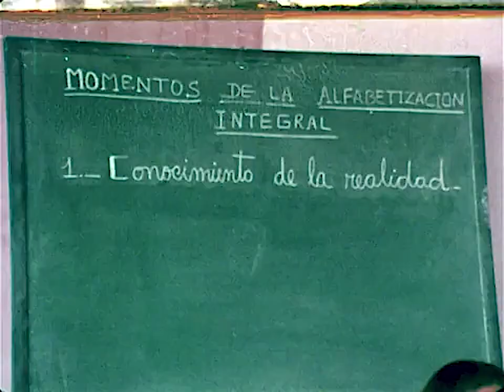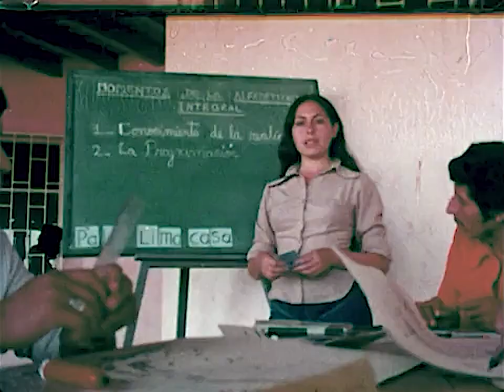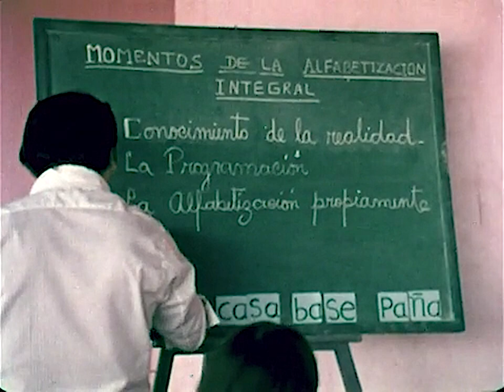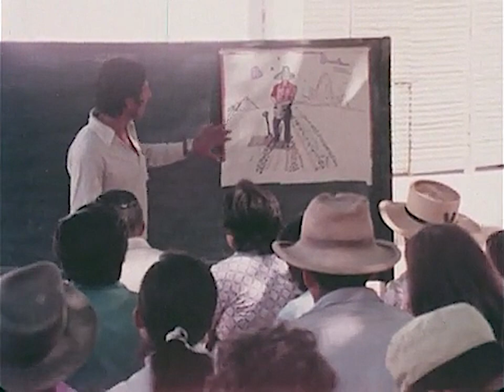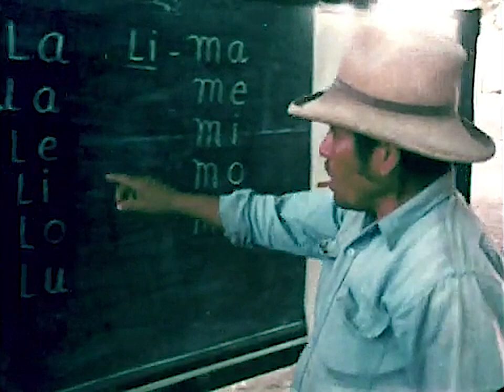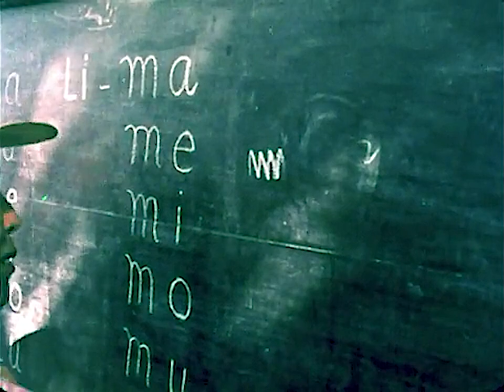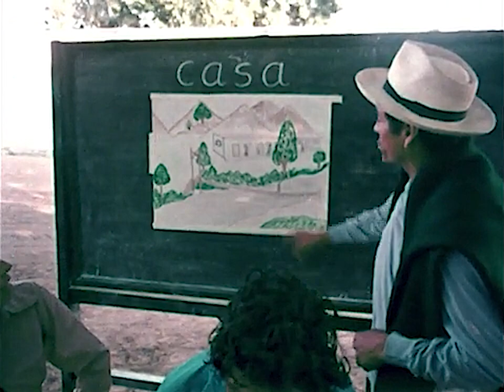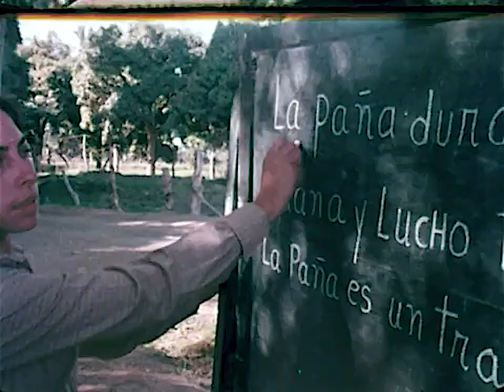Peru: Literacy for Social Change (1978)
Adult educator Paulo Freire developed literacy programs in northeastern Brazil to combat part of the colonial legacy of illiteracy and promote social change. This film depicts adult educators putting Freire's methods to work on a Peruvian co-operative cotton farm, teaching peasants how to read and write.

Produced by Hans Rolf Strobel and Susanne Osterreid.